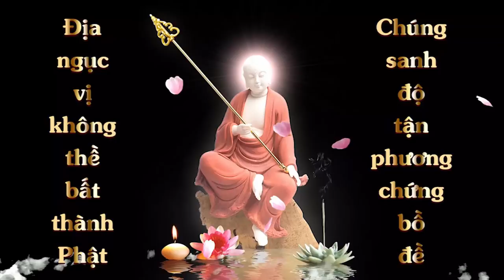Chép Kinh Phổ Hiền Hạnh Nguyện 5 lần I Thu Mến | Cộng Đồng Địa Tạng Bồ Tát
Chép tay kinh Phổ Hiền Hạnh Nguyện
Thu Mến
Ấn tống máy nghe pháp
Điều kiện:
- 1 bạn 1 máy
- Chép 5 lần Kinh Phổ Hiền Hạnh Nguyện
- Quay video lật từng trang
- Đồng ý cho kênh đăng video
Hoan hỷ nhận file của các bạn
Link nghe trực tiếp file đọc Kinh Địa Tạng (đã tăng âm lượng):
Vì sao phải chép Phổ Hiền Thập Hạnh. Các bạn hãy nghe 1 trong 2 link này để hiểu được Phổ Hiền Thập Hạnh là gì nhé: